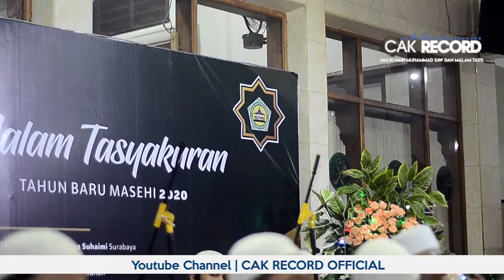Ya Rabbi Bil Musthofa - Peringatan Maulid Nabi dan Malam Tasyakuran Masjid Baiturrochman 2020